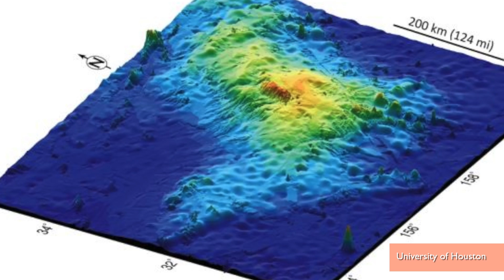Largest Volcano on Earth Found Rivals Largest in Solar System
Scientists at the University of Houston say that Tamu Massif, an underwater volcano, is the largest volcano on Earth. The volcano is also one of the biggest in our entire solar system. Patrick Jones (@Patrick_E_Jones) has the rest.